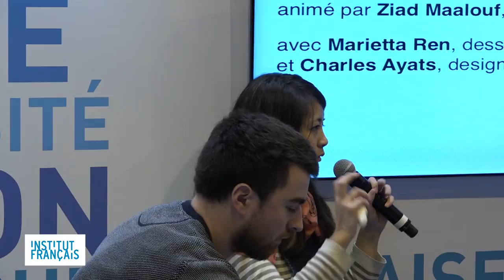Les nouvelles voies de la bande dessinée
Rencontre animée par Ziad Maalouf, RFI avec Marietta Ren, dessinatrice et Charles Ayats, designer interactif